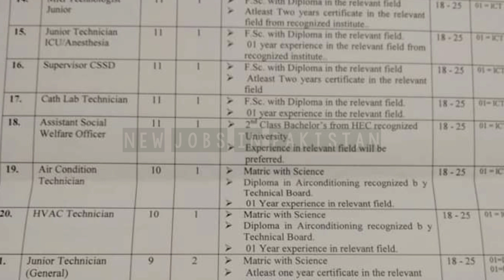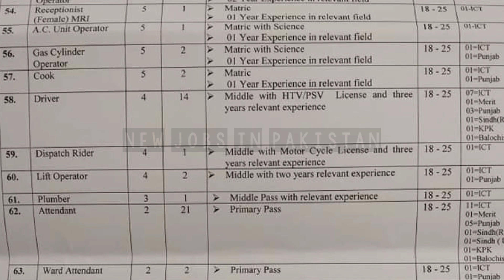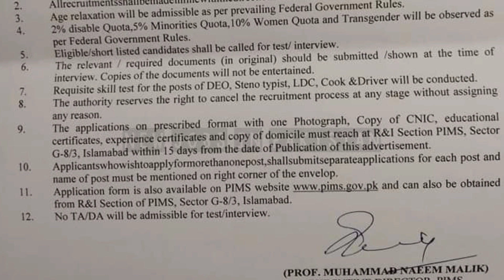PIMS Jobs 2023 | Pakistan Institue of Medical Sciences Jobs 2023 | How to apply Pims Jobs 2023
Please read Description:

About this video:

Title:-  PIMS Jobs 2023 | Pakistan Institue of Medical Sciences Jobs 2023 | How to apply Pims Jobs 2023